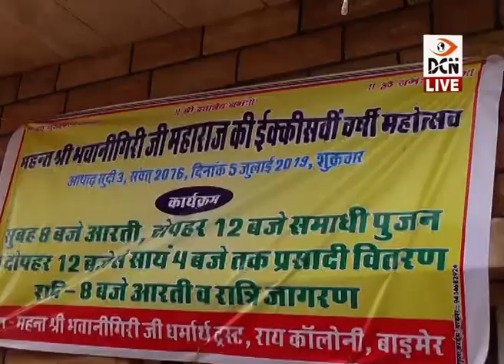DCN Live News 5-7-2019_02